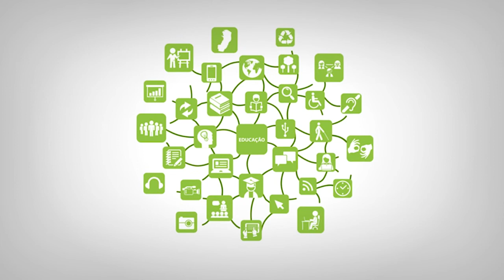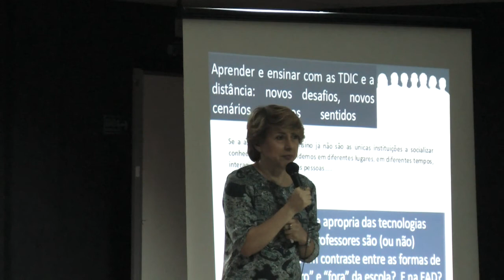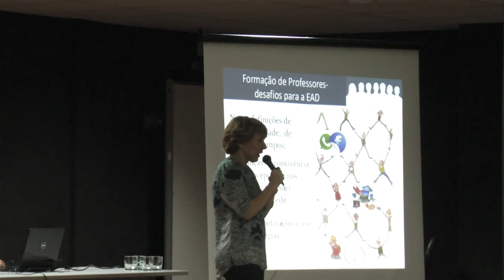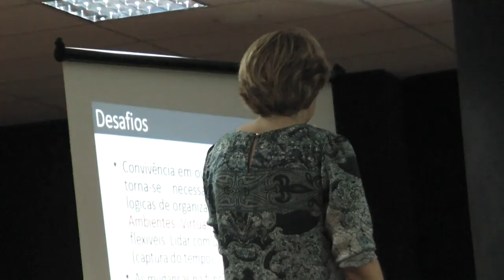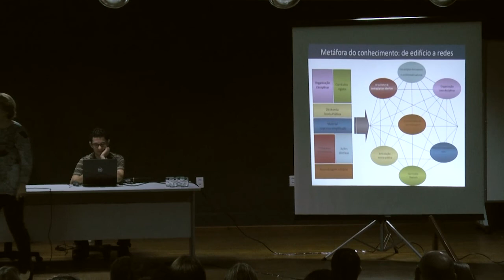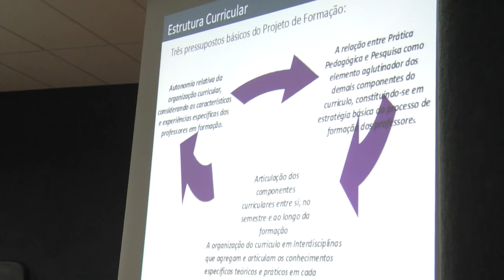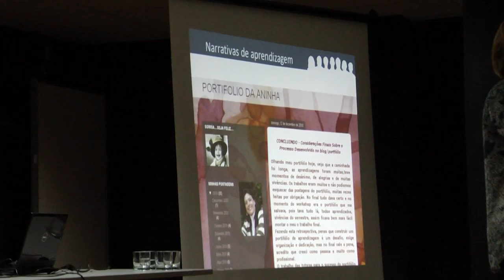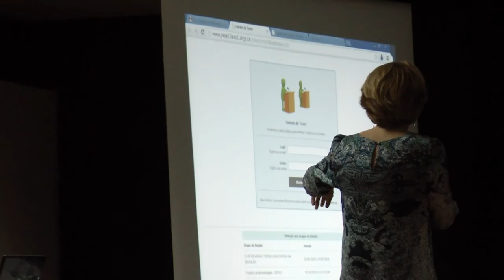I Seminário de Formação e Educação a Distância - Palestra